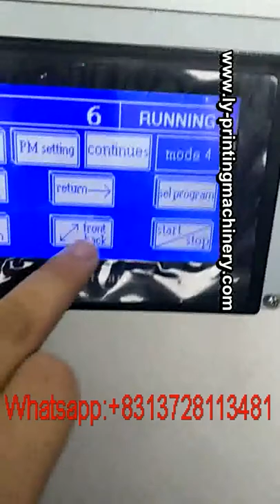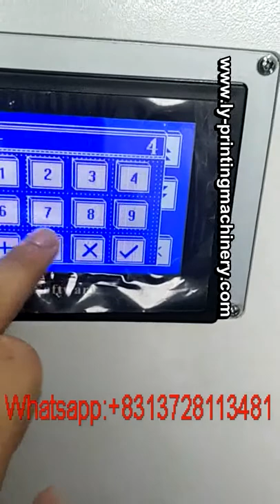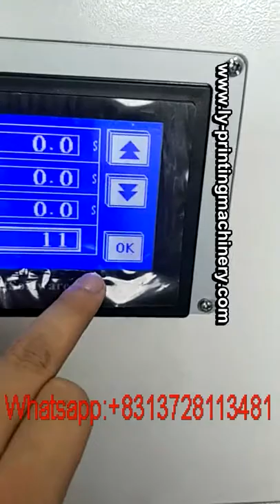shoe multiple functional pad printing machine for inshoe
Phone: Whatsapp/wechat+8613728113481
Skype:jericho88991
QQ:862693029